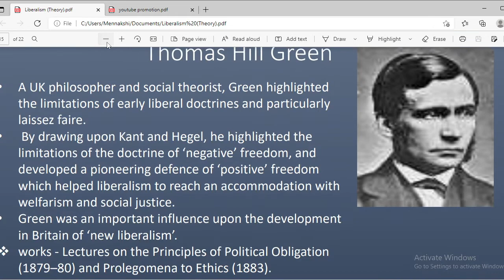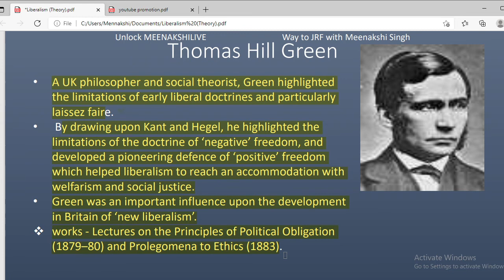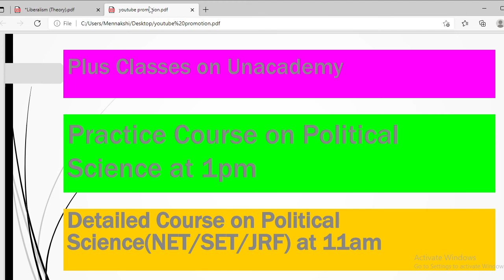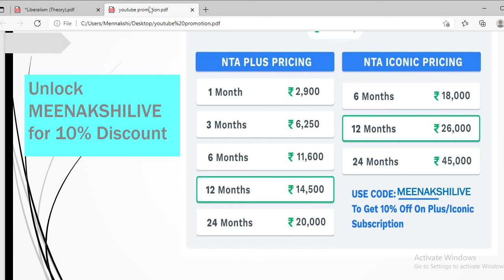Thomas Hill Green I NTA UGC NET/SET/JRF 2022 I Meenakshi Singh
In this class, Meenakshi Singh will provide in-depth knowledge on PYQS Questions through MCQs. The class will cover all concepts and would be helpful for aspirants preparing for NTA-UGC NET Exams. Learners at any stage of their preparation will be benefited by the Class.

Unacademy Subscription Benefits: 1. Learn from your favorite teacher 2. Dedicated DOUBT sessions 3. One Subscription, Unlimited Access 4. Real-time interaction with Teachers 5. You can ask doubts in the live class 6. Download the videos & watch offline